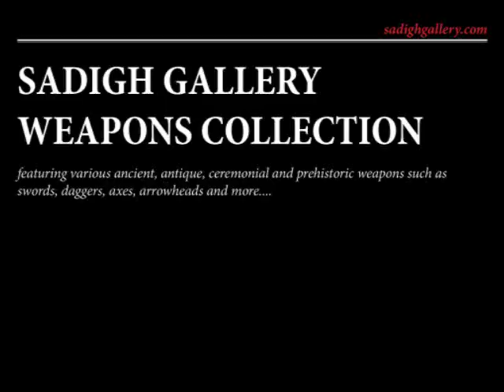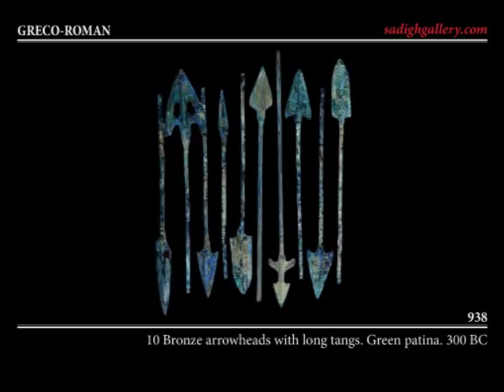Sadigh Gallery's Weapons Collection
Featuring various ancient, antique, ceremonial and prehistoric weapons such as swords, daggers, axes, arrowheads and more.